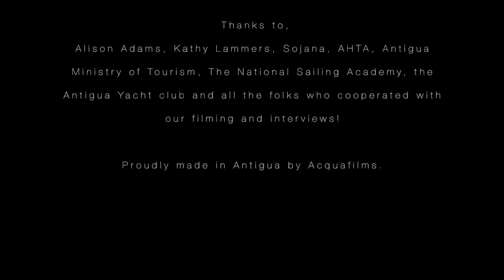Antigua Sailing Week 2012. Wrap up film.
An incredible week of wind, sun, racing, parties and music comes to a close. Here is a look at some of the highlights. With yachts such as the giant Sojana, the awesome trimaran Paradox, Smile and wave from Puerto Rico and Antigua's newest entry Driftwood competing in 10 to 25 knots of tradewind breeze, everyone was smiling all day long. And in the evenings the parties started! Kymani Marley, son of Bob played to a packed dockyard and on wednesday's Lay day, SUP, rowboat, dinghy racing and beach cricket with West Indies greats Curtley Ambrose, Kenny Benjamin and Sir Viv Richards.

Music - 'Electro' from the 'Island time, kitescoop' soundtrack by Jus Bus.